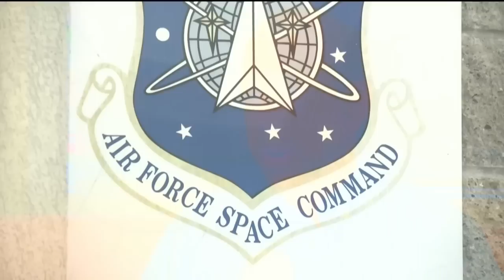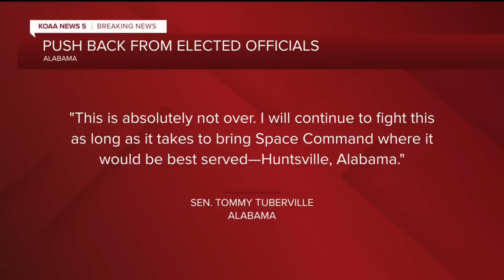U.S. Space Command to stay in Colorado Springs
President Joe Biden has decided to keep U.S. Space Command headquarters in Colorado, overturning a last-ditch decision by the Trump administration to move it to Alabama and ending months of politically fueled debate, according to senior U.S. officials.